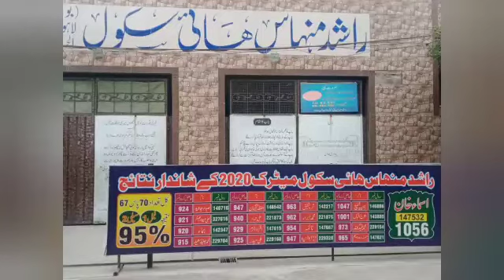Minhas High School Township Lahore